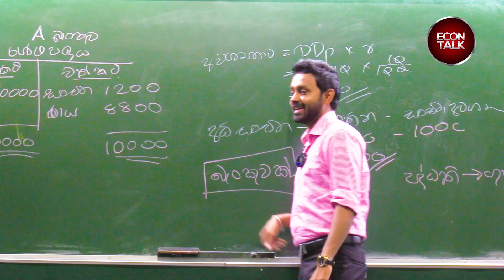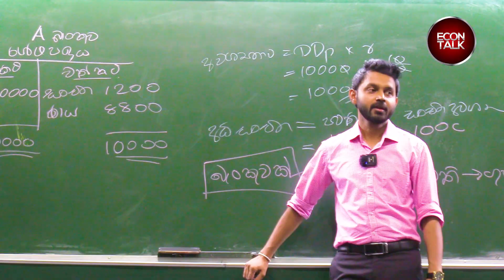IMF Loan එක ලංකාව තවත් විනාශ කරයිද ?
2025 ලංකාවටම Econ Online 💚
ලංකාවේ අති සාර්ථකම ප්‍රථිඵල බිහිකල ආර්ථික විද්‍යා පන්තිය
ආර්ථික විද්‍යාව මුල ඉදලම රසවත්ව සරලව ඉගෙනගන්න

නවක සිසුන් ලියාපදිංචිය දැන් ආරම්භ කෙරේ.🚨

පලමු දින  නොමිලේ සම්බන්ධ වීම සදහා පහත අංකයට WhatsApp message එකක් එවන්න.